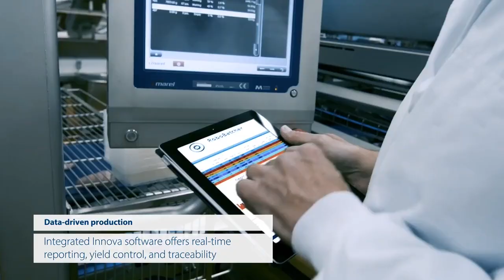Transforming red meat cutting